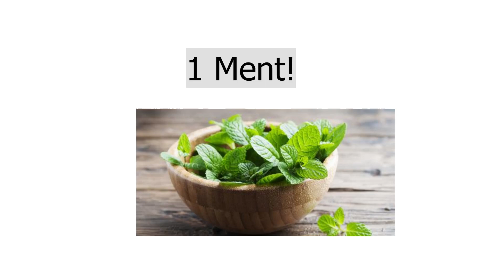top 3 leenux!!!!!!!!!!!